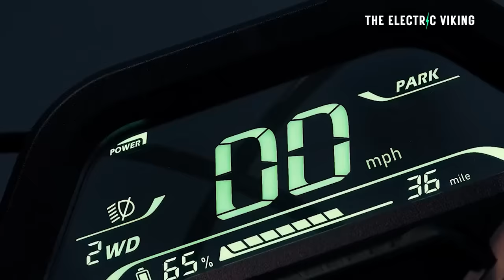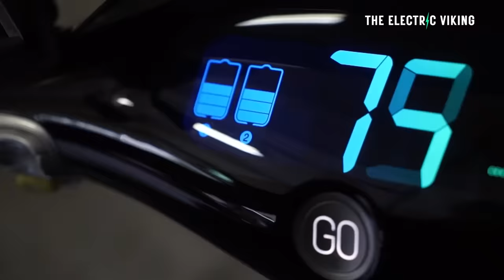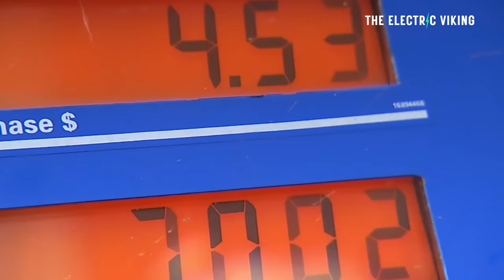Electric scooters destroying oil demand 4 times faster than electric cars